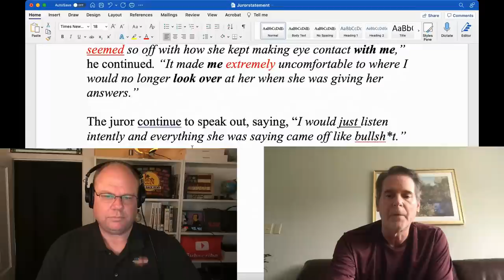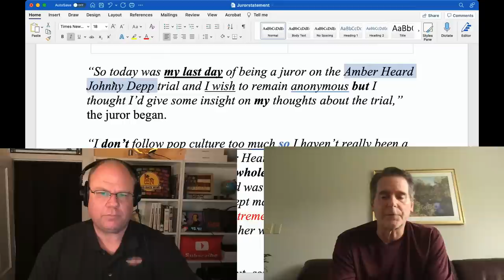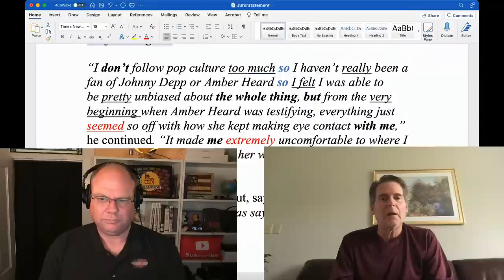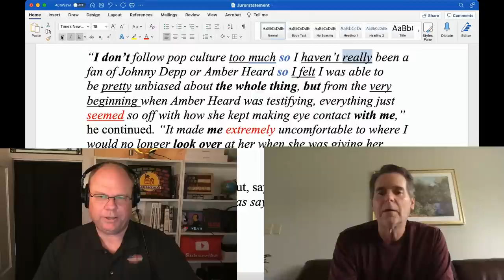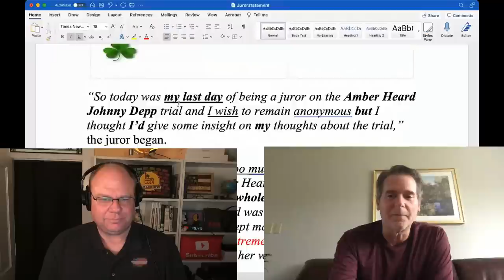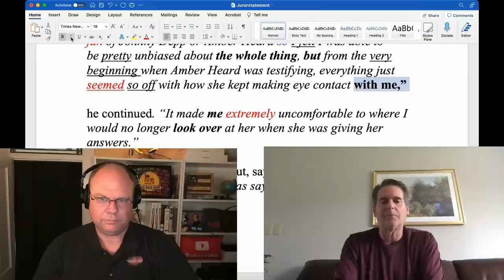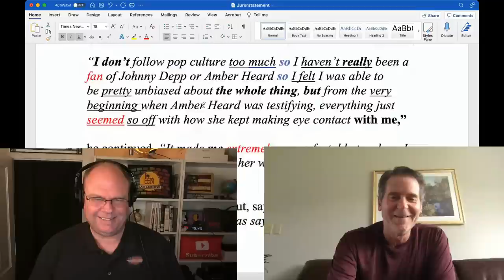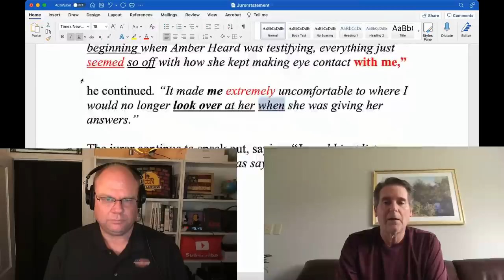Was the Johnny Depp Amber Heard TikTok Juror Real? Peter Hyatt Explores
There was an anonymous TikTok video purported to be from a juror on the Johnny Depp Amber Heard trial. There is a huge debate whether the account is fake.
CNN Business claims it was definitely proven fake but forgets to post the receipts
Other publications are up in the air. Statement Analyst Peter Hyatt explores the wording with me and gives his opinion.